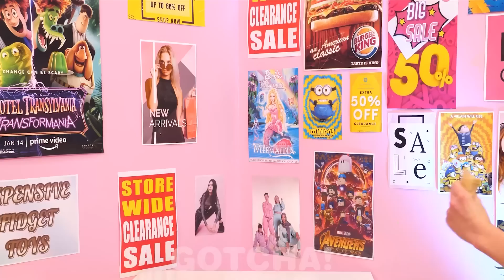बड़े भाई बनाम छोटे भाई! मेरा कष्टप्रद परिवार! Gotcha! द्वारा भाई-बहनों के साथ मजेदार स्थितियाँ!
हे गोचर्स! जब आपका छोटा भाई आपको परेशान कर रहा हो तो क्या करें? खैर, हमने इस सवाल के बारे में सोचा। तो हमारी नई बड़ी बहन बनाम छोटा भाई वीडियो देखना न भूलें। और Gotcha! द्वारा और अधिक मज़ेदार स्थितियों के लिए बने रहें!

अगर आपको ये वीडियो पसंद आया हो तो आपको: माता-पिता के लिए स्मार्ट हैक्स और सौंदर्य विचार || Gotcha! द्वारा टैटू और मेकअप ट्रिक्स!